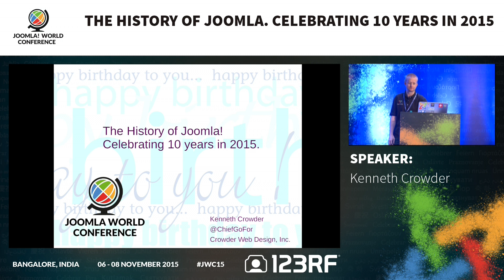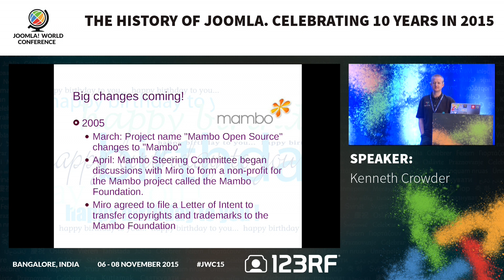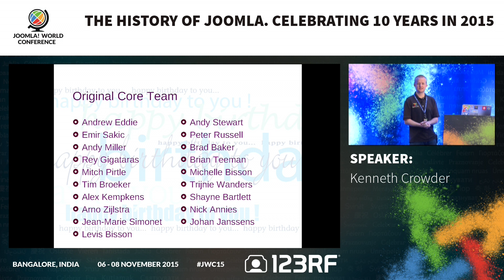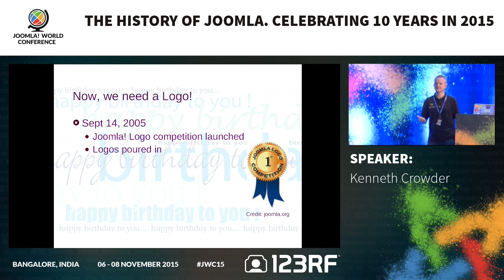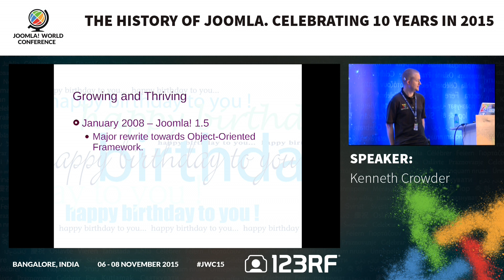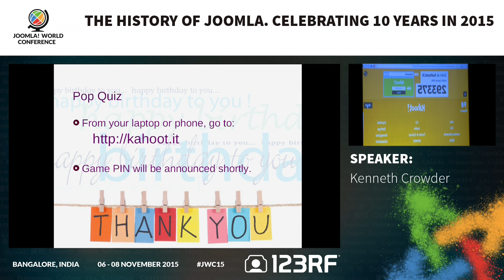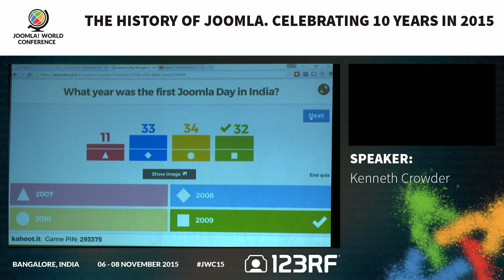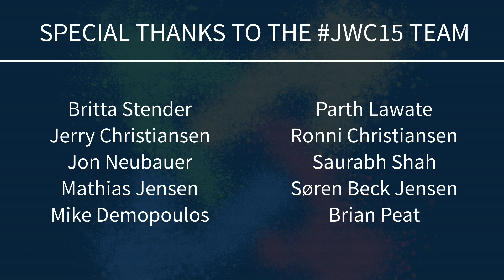JWC15 - The History of Joomla - Celebrating 10 years in 2015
2015 Joomla World Conference in Bangalore, India. November 6-8.

Sunday 16:45 - 18:00 - Main Ballroom

 The History of Joomla - Celebrating 10 years in 2015 with Kenneth Crowder

Did you know that 2015 marks the 10th year of the Joomla Project? Have you ever wondered just how Joomla got started? Where did the name come from anyway? In this session, we will take a look at Joomla’s humble beginnings as well as prominent milestones that have taken place over the last 10 years.